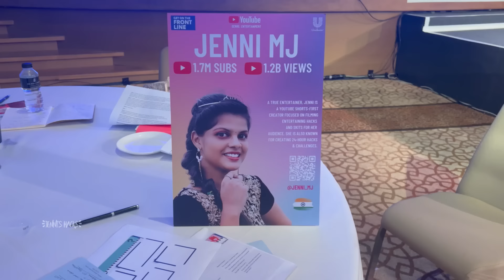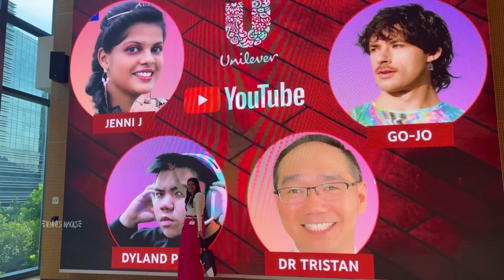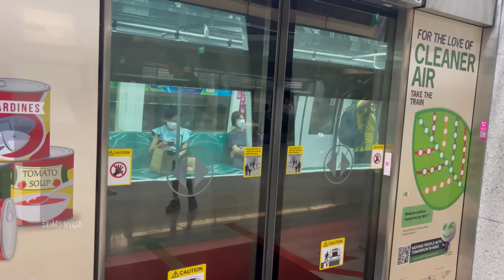I Got LOST In SINGAPORE!! | Went to Singapore Google Office ah!? | Jenni's Hacks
Hey MjFam...❤️
I Got LOST In SINGAPORE!? | Went to Singapore Google Office | Jenni's Hacks